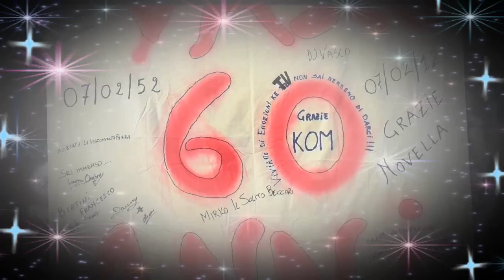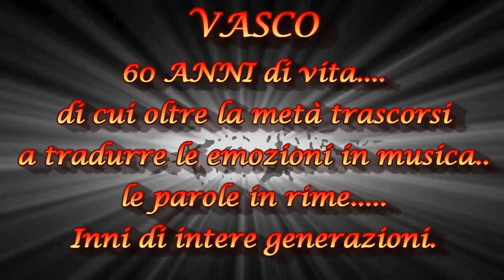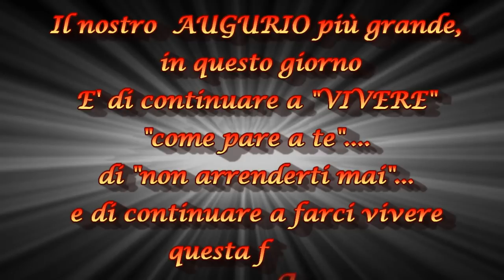Video regalo per il Kom.Pleanno di Vasco Rossi, "Tutta la sua Vita in un Video"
Vasco. 63 anni di vita. di cui oltre la metà trascorsi a tradurre
le emozioni in musica.
le parole in rime.
Inni di intere generazioni.
 Il nostro augurio più grande,
 in questo giorno,
 E' di continuare a "VIVERE"
come pare a te.
di non arrenderti mai.
e di continuare a farci vivere questa favola.
 " BUON COMPLEANNO KOMANDANTE "
VASCO, c'è un pò di te in ogniuno di noi.